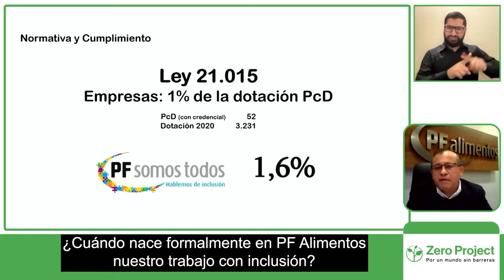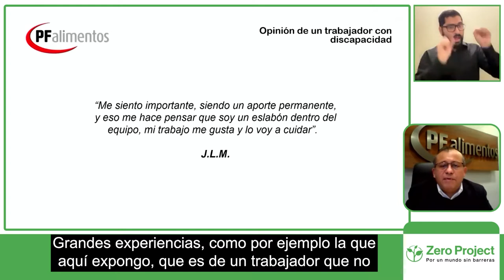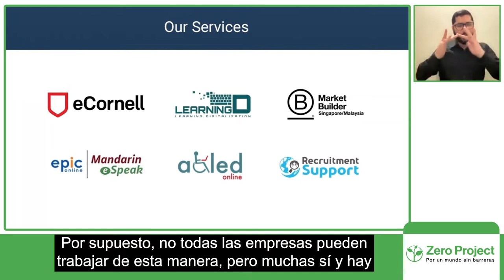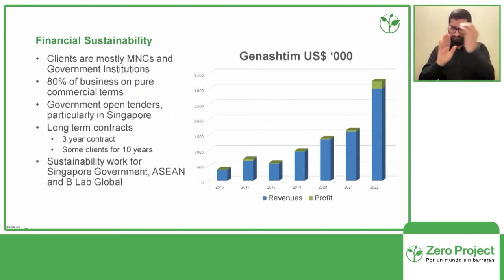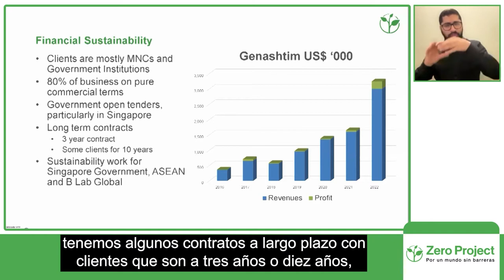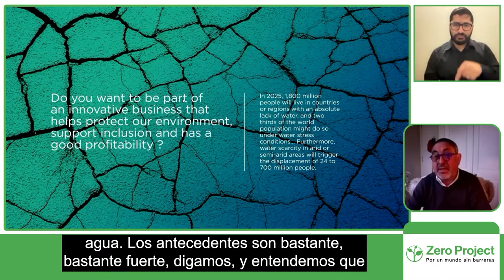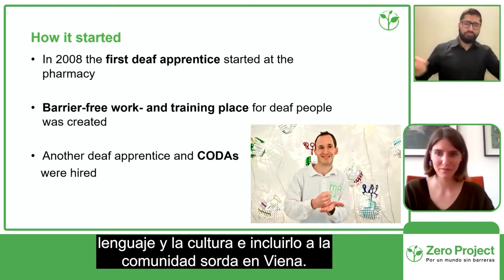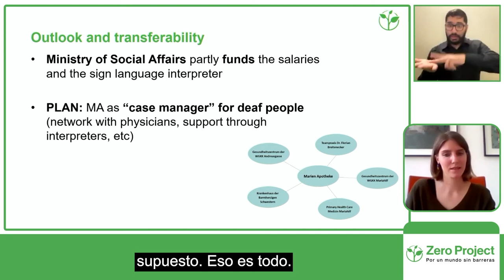Creando empleos inclusivos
Tres empresas de diferentes rubros comparten sus experiencias en la creación de una estrategia para favorecer el empleo inclusivo.

Exponen:
Thomas NG, Genashtim Innovative Learning
Cornelia Zacek, Marien Apotheke Wien
Rodrigo Carvajal, SecoChile
Modera:
Juan Carlos Carreño, PF Alimentos

Sesión: Creando empleos inclusivos
Fecha y hora: Jueves 30 de septiembre a las 10:00 Chile / 15:00 CET